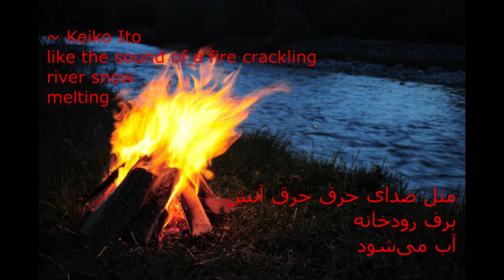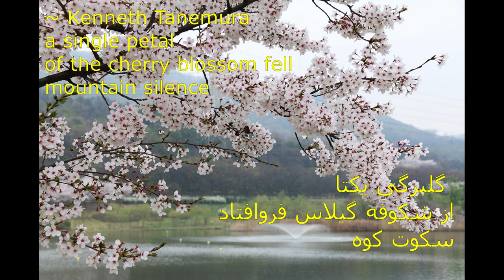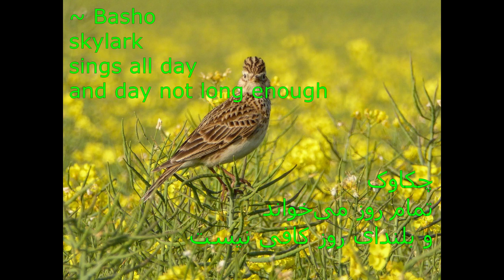Seven Haikus for Spring: Bilingual Poems (English/Persian)